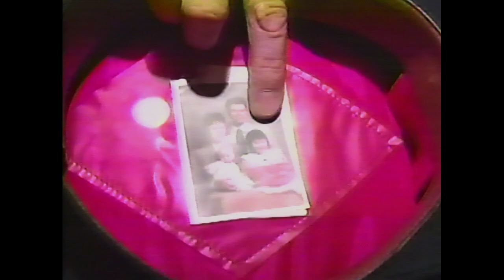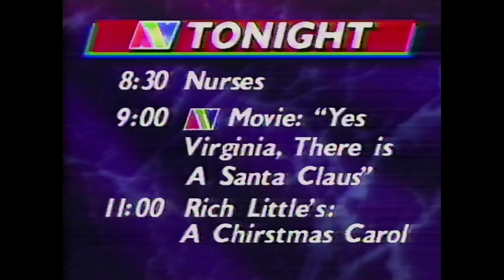1993-12-23 - ATV - Live At 5 with Nancy Regan & Paul Mennier - Christmas Show